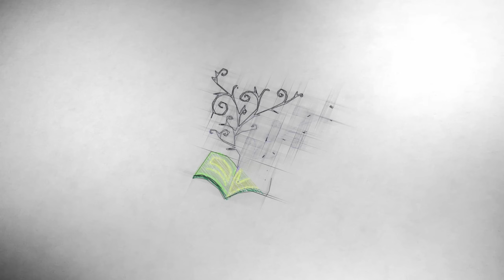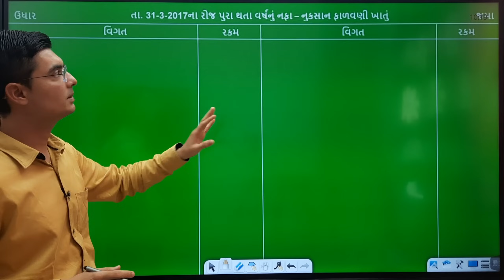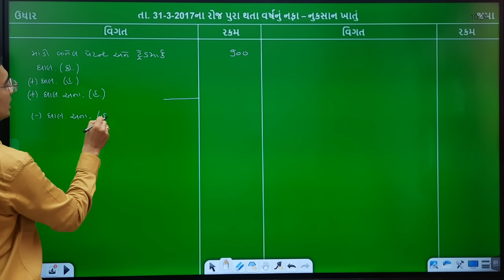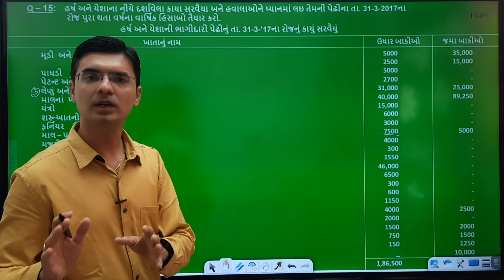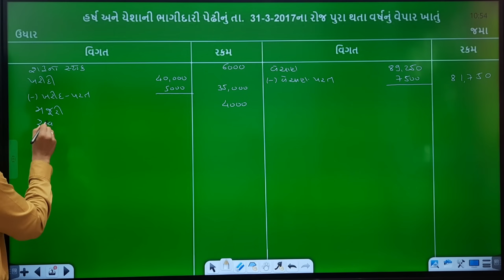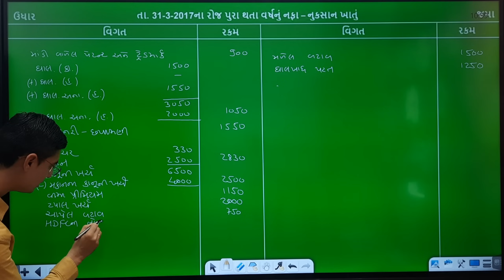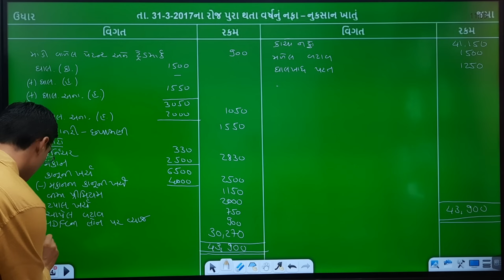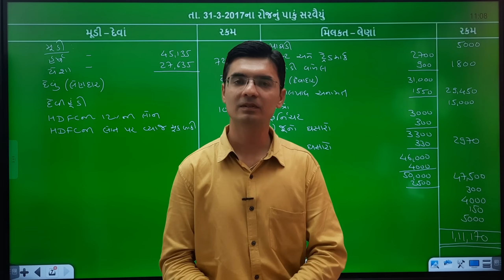Std-12 Account (Part-1) Chapter-2 (ભાગીદારી પેઢીના વાર્ષિક હિસાબો) Q-15 By Nishant Sir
In this video you will learn Chapter-2 (ભાગીદારી પેઢીના વાર્ષિક હિસાબો) of Account (Part-1) Std.12 Gujarati medium in Gujarati by Nishant Katira.